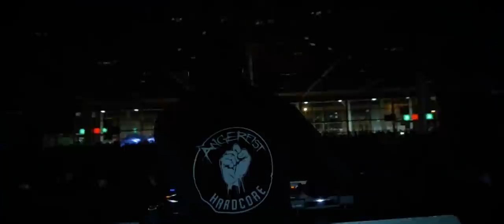Angerfist - DEFQON.1 & LMF (2018)